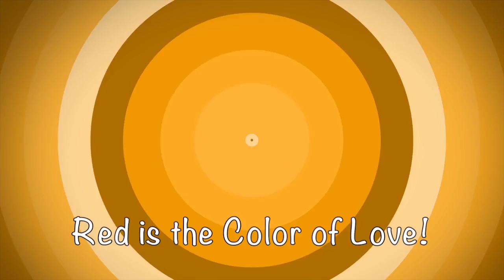Colores en inglés y español | Spanish colors | Canciones Infantiles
Amarillo, Amarillo es el sol
Como un Queso, Amarillo también
Y el melocoton
que tiene un gran sabor

Amarillo es un color
Que miramos con emoción
Girasoles en el Jardín
Una abeja también por aquí

En el agua los Paticos
Van siguiendo a su mama
Y al llegar el atardecer
El Sol se va a descansar

Y el Sol Amarillo se va

¡Ahora es tu turno!
Mira a tu alrededor
Y dime que otras cosas
De color Amarillo puedes ver

Yellow is the sun
Yellow like the cheese
And you can eat a piece
Of a yellow juicy peach

Yellow are many things
That  every day you can see
Sunflower on the yard
A little beauty bee

In the water many ducks
Mammy leading all the fun
And the sunset comes to say
The yellow sun is gone

Now it is your turn
To see the world around
And find what other things
With Yellow colors you can see

Canción Color Azul

Azul cielo, mar azul, arándanos, Mora azul

Un tiburón azul bailando este blues

Ojos azules, mariposas y aliens azules viniendo hacia ti

Azul, azul, azul, azul

Crayola azul, un barco azul, estrella azul, pez azul

Un planeta azul de agua azul un pájaro azul

Ballenas y alas azules, el hielo azul y mi jean es azul.

Blue Blues Collage

Blue sky, Blue ocean, Blueberry, Blue moon

Blue sharky is dancing and singing this blues

Blue eyes, Blue alien, blue butterflies coming to you

Blue glue blue glue blue glue

Blue crayon, Blue ship, blue star, blue fish

Blue planet, blue water, blue bird, blue kiss

Blue whale, blue wings, blue ice, blue jeans

El Rojo es un color hermoso
ven conmigo a pintar, todo de Rojo

Pinta de Rojo, esta manzana
las fresas y los labios cereza
Pinta de Rojo, un corazón
para compartir con tus amigos

El Rojo es el color del amor

Hacer feliz a este payaso
que no esté triste y que no llore
pinta su nariz de rojo y su alegría volverá!

el color de un beso, el color del amor

Pintar de Rojo estas rosas
regalarlas a Mamá
pintar de Rojo lo que quieras
muchas cosas que pintar!

Esta es la canción del color Rojo!
Vamos a divertirnos y a pintar muchas cosas!

Red is a wonderful color
Let's have fun and paint a lot of things!

Paint red, this delicious apple
And the strawberries and cherry lips!
Paint red a big, big heart
to give to all your best friends!

Red is the color of love!

Let's make happy that sad clown
Don't let him cry, don't be so bad
Paint his nose and his mouse red
and his happiness will be back!

The color of the kiss, the color of blood!

Paint red these beautiful roses
The perfect gift to your mommy
Paint red color all you want
Red color can be many things!

This is the red color song!

Balloon and Ben is a short-form educational web series focused on learning children with music!
We want to Teach children through songs about different topics and develop their creativity while learning a new language through music.